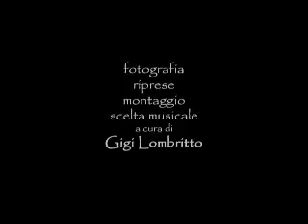Venerdì Santo a Calascibetta